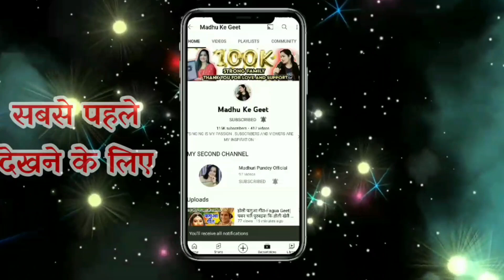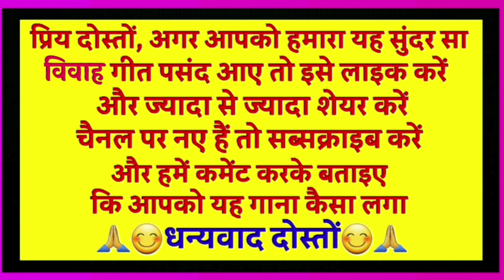Vivah geet-विवाह गीत|कहवाँ से आवई शंकर महादेव हथवा मे भंगिया धतूर जी|अवधी विवाह गीत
Vivah geet

विवाह गीत

कहवाँ से आवई शंकर महादेव हथवा मे भंगिया धतूर जी

                          😊🙏धन्यवाद दोस्तों 😊🙏